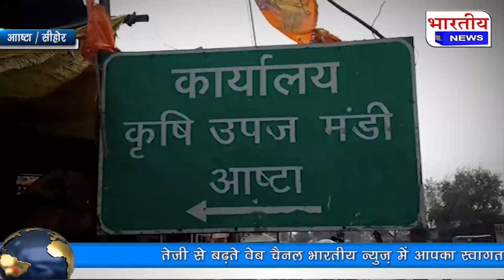E पर्ची प्राप्त करने के लिए प्रवेश गेट पर किसानो की लगी भीड़,कड़कड़ाती ठंड में घंटो करना पड़ा इंतजार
Sihore / Madhya Pradesh